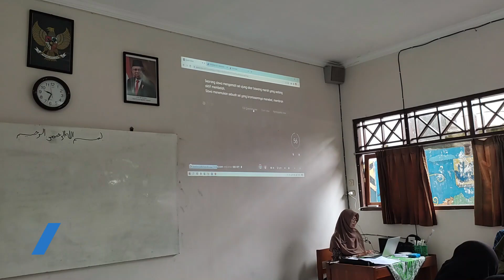PPL 2 PPG DALJAB 2022 - PJBL PEMBELAHAN SEL SMA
Dibuat untuk memenuhi tugas PPG aksi 2 PPG Daljab 2022